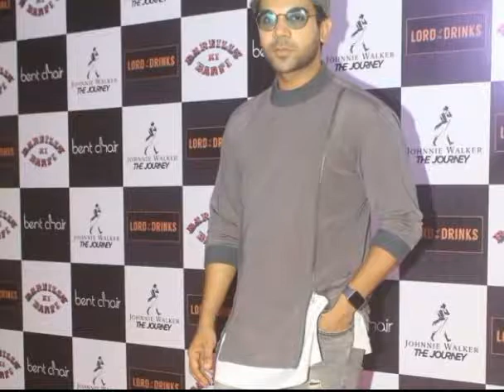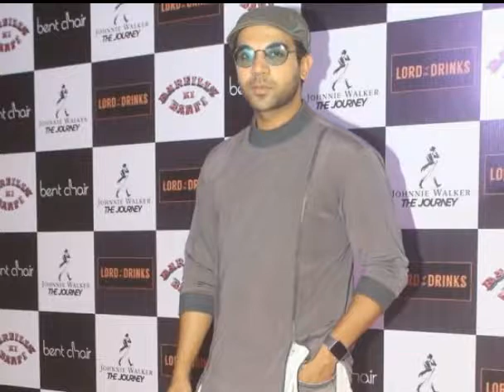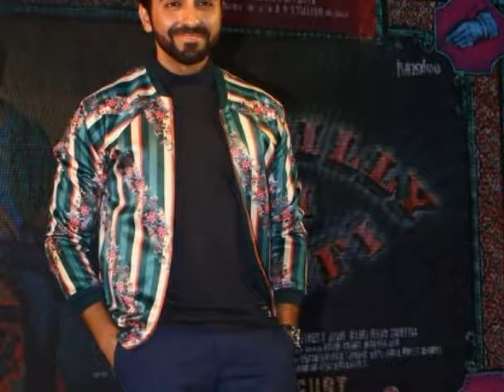Audio release of the film Bareilly Ki Barfi